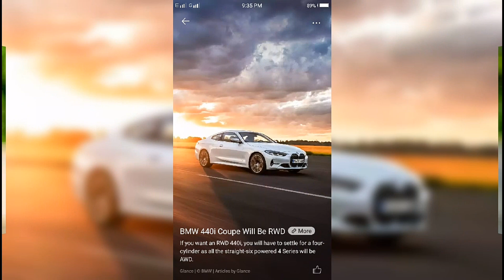Letest jonsari song Rakesh Dilbar & Seema Varma Music Amit vo kapur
*Uploading coming

                 *Coming*
*New song Record' present*

*तो लीजिए दोस्तों पेश करते है एक love song सांग बहुत दुख की बात है गीत कार राकेश दिलबर*

*Singer* - *Rakesh*  *Dilbr*
*Singer*  - *Seema*  *Chauhan*
*Music* -  *Amit vo *kapur
*Cover - Akki - *Prakash - Singh*
*Edit -Poonam - Koul*

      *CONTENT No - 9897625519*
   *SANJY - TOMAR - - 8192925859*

*OUR CHANNEL NEW SONG RECORDS*